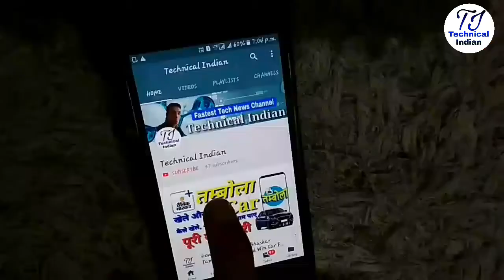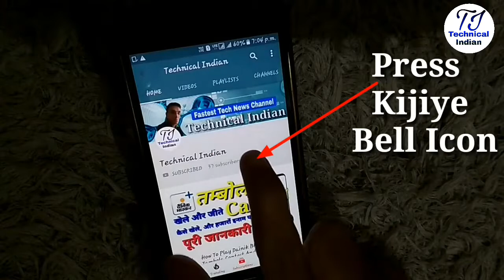Micromax Launch Two New Smartphones N11 And N12 With Notch.🔥🔥